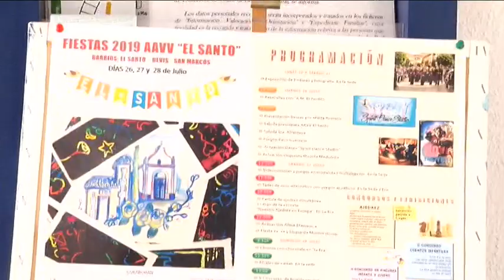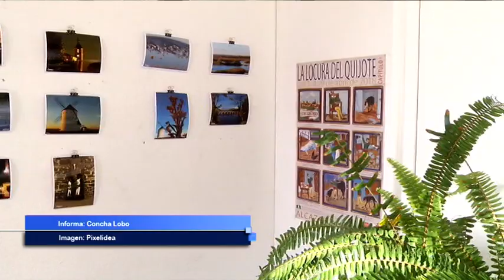PREVIA FIESTAS DEL SANTO Y EXPOSICIÓN DE TRABAJOS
Se ha presentado en la sede del la asociación de vecinos del Barrio El Santo una exposición de los trabajos realizados durante todo el año.
Ángeles Candela, nueva presidenta de la asociación del barrio explicaba el contenido de esta exposición.